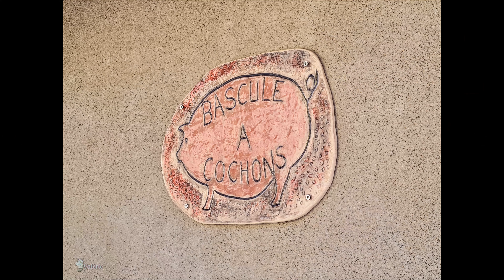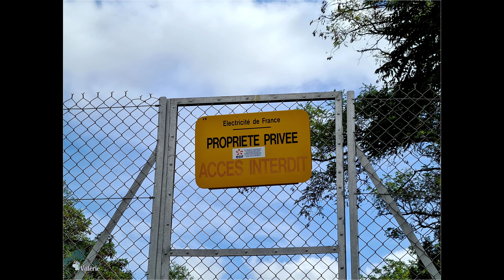plateau de l' Aubrac septembre 2023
Cette vidéo est en ultra HD 4K
RÉGLER LA QUALITÉ D'IMAGE AVEC LA PETITE ROUE CRANTÉE EN BAS A DROITE DE LA VIDÉO (paramètres)

L'Aubrac est un haut plateau dégagé avec une morphologie d’ensemble assez douce et ondulée où le regard se perd.

Au royaume de la quiétude

Départements : Cantal; Aveyron, Lozère
Massif : Massif central
Roches : Roches volcaniques et granites
Régions : Auvergne-Rhône-Alpes ; Occitanie
Superficie : 1 300 km2

Il est limité au nord par les gorges de la Truyère et au sud par la vallée du Lot.
D’une altitude moyenne de 1000 mètres, l’Aubrac culmine à 1469 mètres au signal de Mailhebiau et 1440 mètres aux Trucs d’Aubrac.

Pays de tradition pastorale, les monts d’Aubrac tiennent autant de la steppe sibérienne en hiver que des highlands Ecossais le restant de l’année. Le territoire présente un patrimoine naturel remarquable et une biodiversité ordinaire importante : zones humides avec pelouses, landes, zones rocheuses et forêts. La diversité floristique et faunistique y est élevée.
« Capitale de l’Aubrac », Laguiole est autant connue pour ses couteaux que pour ses adresses gastronomiques comme le restaurant de Michel Bras, trois étoiles Michelin, installé dans son bastion panoramique verre/acier. Mais d’autres adresses valent le détour.

La race aubrac
L’aubrac c’est aussi une race bovine française originaire du plateau de l'Aubrac, C'est une vache de taille moyenne, à la robe fauve, à la queue terminée par un toupet de crins noirs, aux yeux vifs maquillés de noirs, le bout des cornes en lyre et le contour des oreilles noirs.